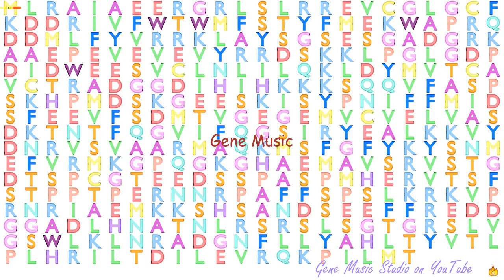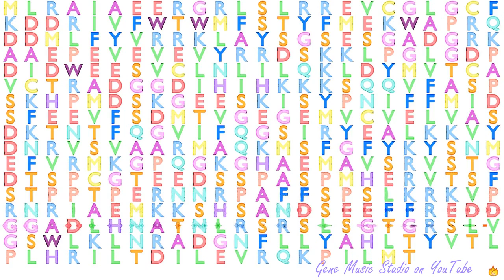Gene Music using Protein Sequence of KIAA0930 "KIAA0930"